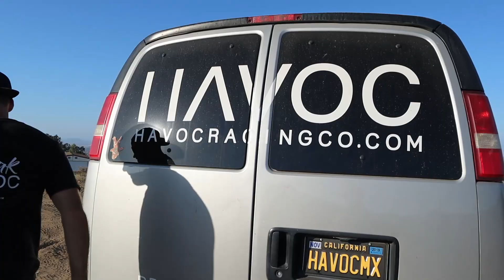HOT GIRL ROBS ME AT GUNPOINT!